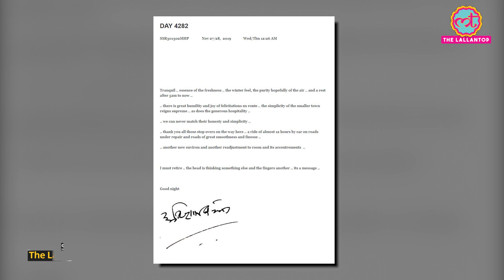Amitabh Bachchan का ये latest post उनका Retire होने का Plan बता रहा है |Gulabo Sitabo | Brahmastra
I must retire says Amitabh Bachchan, His yet to release movies are Uyarndha Manithan, Gulabo Sitabo, Brahmastra, Jhund, Aankhen 2, Tera Yaar Hoon Main, Chehre.